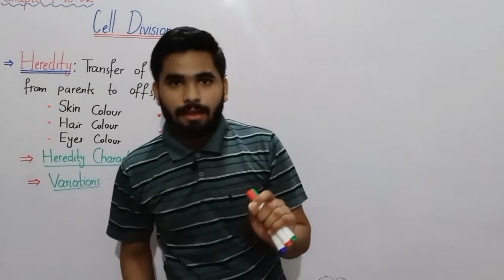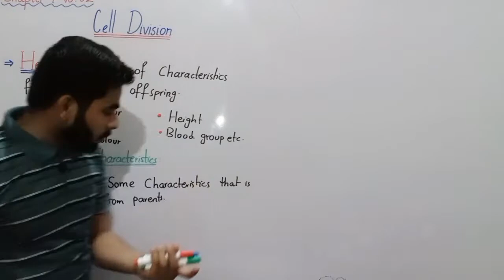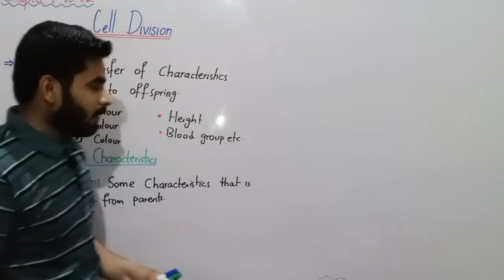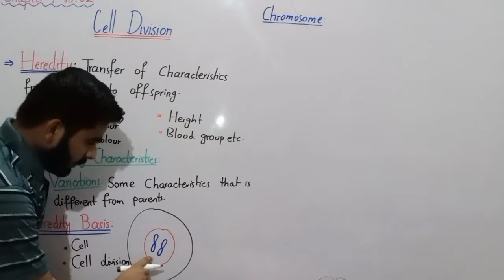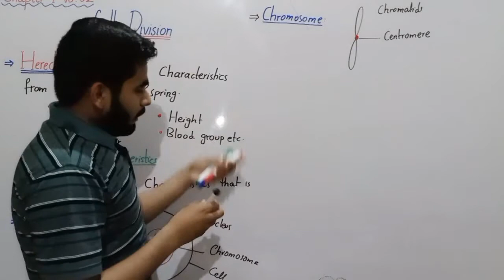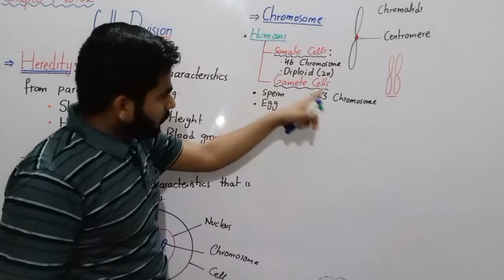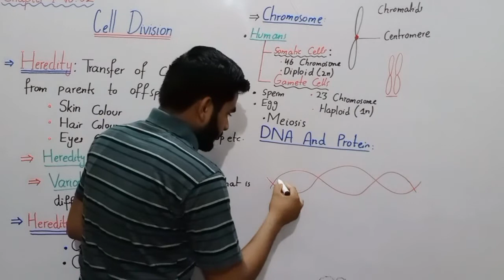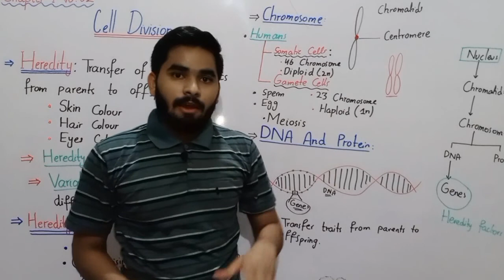Heredity And Heredity Basis Class 8 In Urdu Hindi By Haider Ali || Lec# No 05 || Chapter No 02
Class 8 General Science || Heredity Class 8 || Heredity Basis Class 8 In Urdu Hindi By Haider Ali || Chapter No 02 || Cell Division